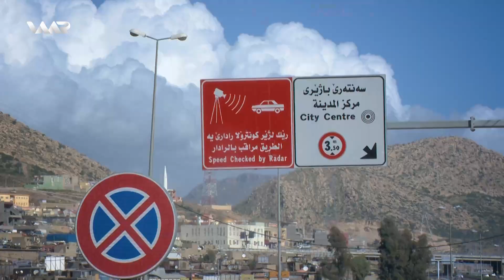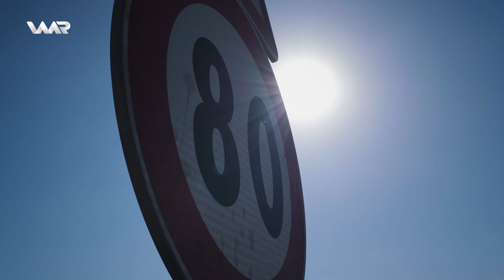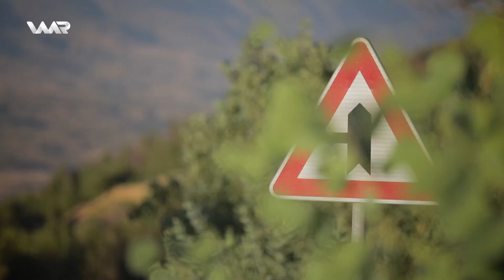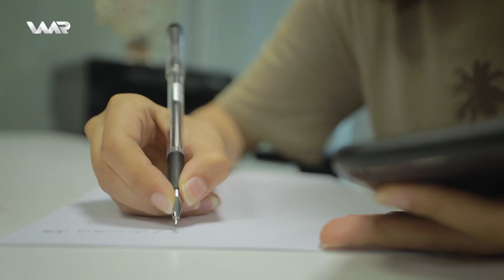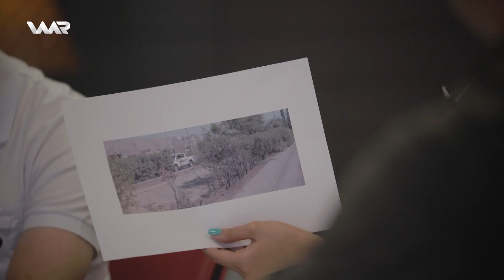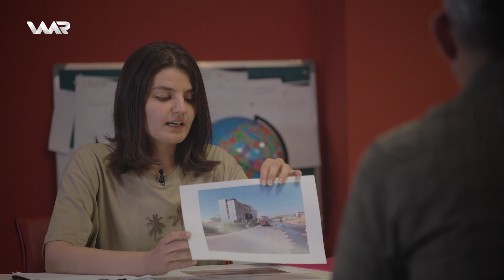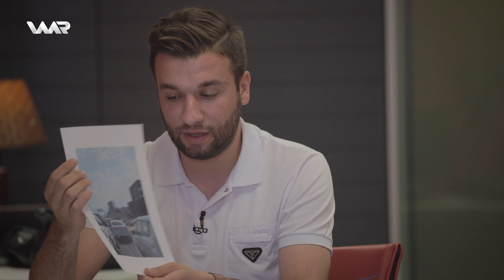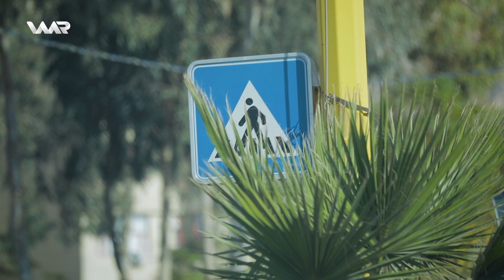Derz - Rûdanên hatinûçûnê | دەرز - ڕوودانێن هاتنوچوونێ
Derz - Xeleka 3 | دەرز-  خەلەكا ٣